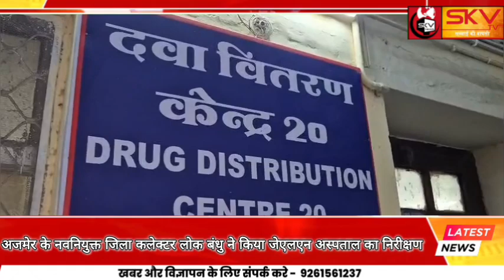अजमेर के नवनियुक्त जिला कलेक्टर लोक बंधु ने किया जेएलएन अस्पताल का निरीक्षण